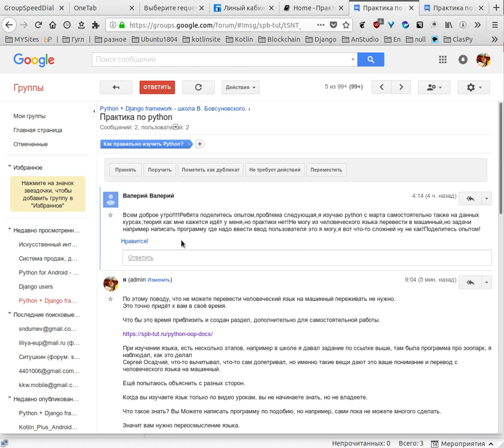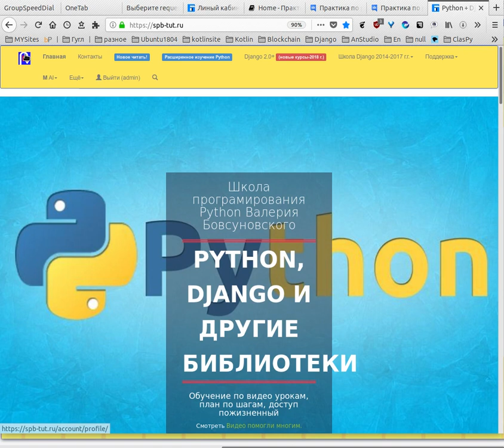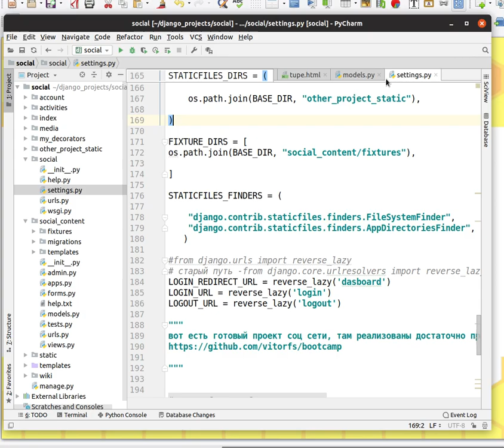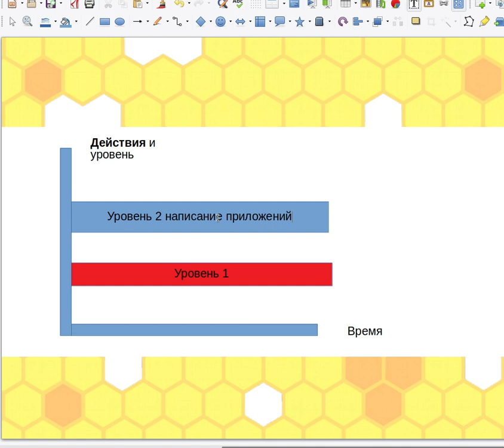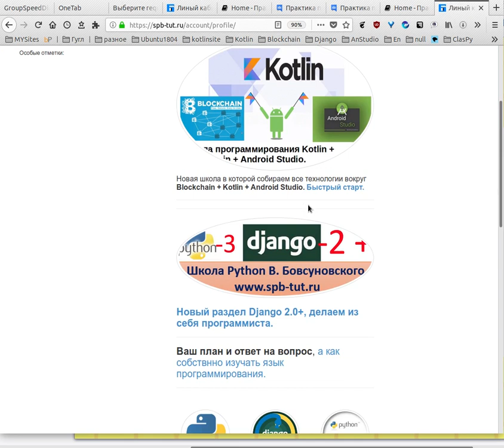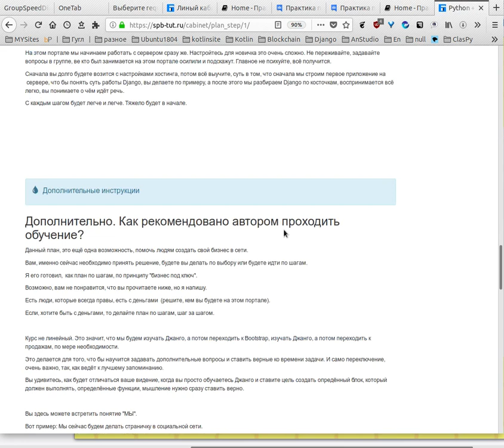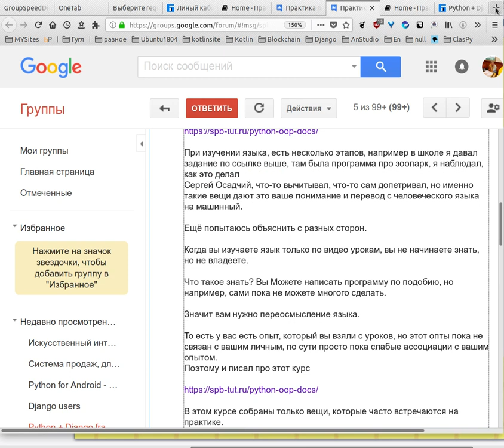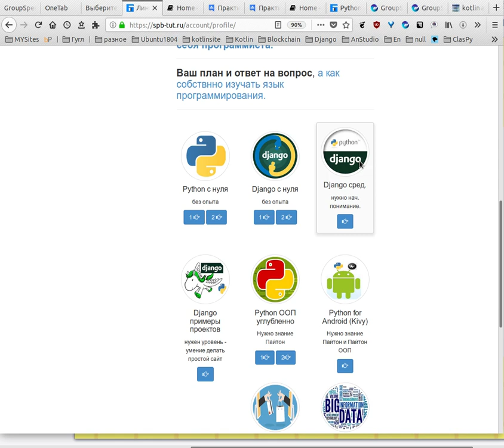Изучаю Python, не могу перевести язык с человеческого на машинный/код пайтон, как научиться?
Сначала читать:
Как правильно изучать Django? Другие методики не работают.

Всем доброе утро!Ребята поделитесь опытом,проблема следующая,я изучаю python с марта самостоятельно также на данных курсах,теория как мне кажется идёт у меня,но практики нет!Не могу из человеческого языка перевести в машинный,но задачи например написать программу где надо ввести ввод пользователя это я могу,я вот что-то сложней ну не как!Поделитесь опытом!

По этому поводу, что не можете перевести человеческий язык на машинный переживать не нужно.
Это точно придёт к вам в своё время.

Что бы это время приблизить и создан раздел, дополнительно для самостоятельной работы.

При изучении языка, есть несколько этапов, например в школе я давал задание по ссылке выше, там была программа про зоопарк, я наблюдал, как это делал
Сергей Осадчий, что-то вычитывал, что-то сам допетривал, но именно такие вещи дают это ваше понимание и перевод с человеческого языка на машинный.

Ещё попытаюсь объяснить с разных сторон.

Когда вы изучаете язык только по видео урокам, вы не начинаете знать, но не владеете.

Что такое знать? Вы Можете написать программу по подобию, но например, сами пока не можете многого сделать.

Значит вам нужно переосмысление языка.

То есть у вас есть опыт, который вы взяли с уроков, но этот опты пока не связан с вашим личным, по сути просто пока слабые ассоциации с вашим опытом.
Поэтому и писал про этот курс

В этом курсе собраны только вещи, которые часто встречаются на практике.

Пробуйте делать его, только больше самостоятельно и сбрасывайте в группу, вот как Сергей делал и вы проходите.

На каком этапе вы находитесь, легко определить, почитав любую справку, например джанго (можно другую)
Когда вы читаете справку и там пишет, например all() список, который извлекает все записи.
Что у вас возникает за ассоциация.

Правильная ассоциация, когда вы, как бы пропускаете мимо глаз списко, а считываете примерно следующее,
ага извлекается список, значит я могу применять везде где я хочу извлечь все записи, но это может быть что угодно, комментарии, записи, категории.

Ещё одна попытка объяснить.

Пока вас мозг заострён на знании языка, то есть у вас лично этап, когда вы пытаетесь понять язык.
И вы его понимаете, ведь вы хорошо понимаете, например, как работает список или словарь.

Но пока вы не дкмаете так примерно.
Я хочу написать программу пусть в ней будут пользователи и они нечто делать будут.

Ваше размышление должно идти так, всех пользователей, как и где я буду сохранать, ведь можно в списке, а потом при помощи методов присущих списку добавлять их,
а если это защищённый список, то лучше наверное в кортеже, но тогда будет ограничено количество операций.
Но можно сделать и третий вариант смешанный, сохранять в списке, но добавить настройки. которые сохранять в кортеже, тогда и коммуникация сохраняется и настройки следят что ничего не льзя поменять извне, потому что
кортеж нельзя изменить.

Вот это вы и ищите, когда вы простота, например вместо всех пользователей. которых нужно создать, подразумеваете сразу, а какой тп данных для этого будете применять

Но ведь это не относится к понимания языка, это лежит в сфере опыта, который нельзя приобрести изучая просто язык, его нужно наработать.

Наработать, другого пути нет.

Стоит вопрос, как наработать?

Такой опыт нарабатывается при написании осмысленных приложений, например вы делаете школьные примеры и вместо того, что бы переходить к следующему, попробуйте добавить свой функционал и расширить существующее.

В Джанго это решается так же тем. что вы идёте от старых к новым версиям, так как меняются пути, добавляются некоторые вещи, вы вынуждены получать большое количество ошибок и углубляться глубоко, так приходит знание.

Вывод.
Не переживайте то что вы ищете называется знание, знание языка приходит только с написанием приложений.
Вот и пишете приложения и опыт придёт.
Так же как отмечал выше знание приходит после переосмысления, делайте примеры по ссылкам.

Всё получится, просто не нужно останавливаться.

Запишу ещё и видео.
Все ли вы видео смотрите, которые я записываю для школы рекомендательные?
Там везде подниматься, хотя бы косвенно этот вопрос.

Спасибо за вопрос, он интересует практически всех и все с этим сталкиваются.